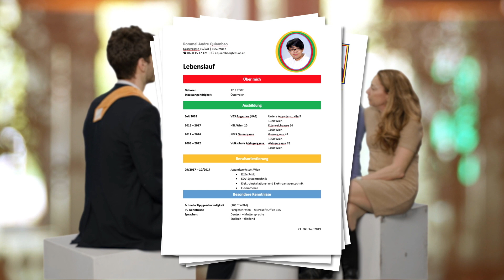Mag. Marion Maurer und Mag. Claudia Tusek - VBS Augarten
Nominiert zum Teacher of the Year 2023.